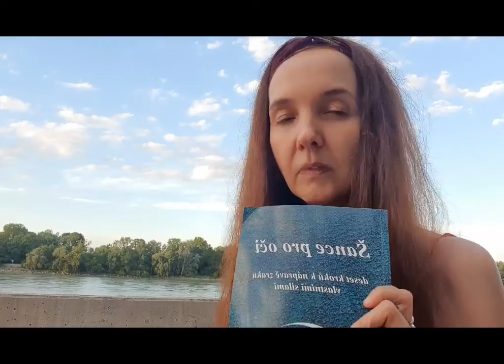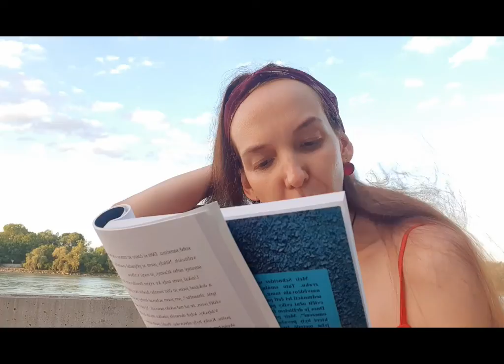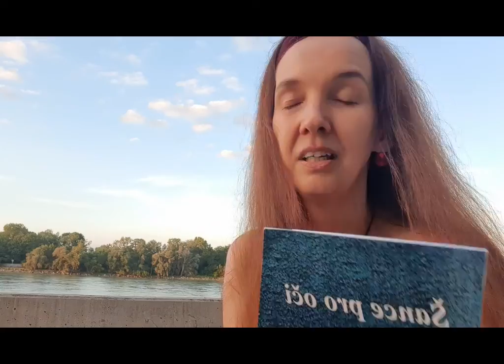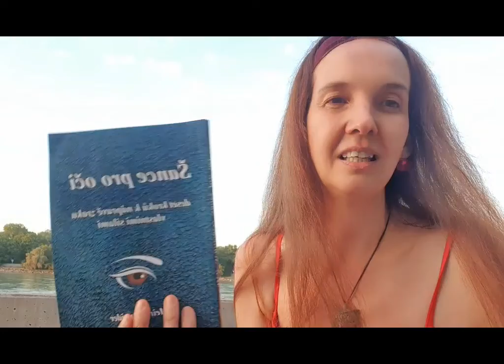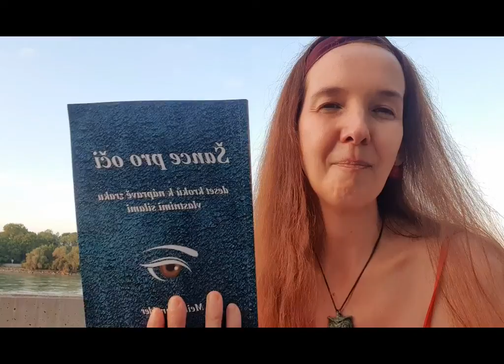AKO SI ZLEPŠIŤ ZRAK.. ZHAR-MO-NI-ZUJ SA..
Ahojte Svetlorožci!🦄🙋‍♀️
Dnes videjko o očiach a o mojej skúsenosti ako si vylepšiť zrak..
Netvrdím, že všetko sa dá riešiť dierkovanými okuliarmi, ale posúďte sami po odznení príbehu Meira Schneidera, ktorý bol SLEPÝ, čo všetko je možné...
Základom všetkých zázrakov je totiž VIERA v liečivé sily tela..
veľká to téma v dobe zázračných tekutín, kedy ľudstvo akosi stratilo kompas a uprelo sa na vedu ako na náboženstvo.. a jedinú spásu..
Ak neveríme v liečivé sily tela, je to akoby sme podrážali nohy sami sebe, likvidovali sa... a prilievali si do tela kyselinu na mentálnej úrovni. Je to akoby sme telu hovorili: "Nie, ty nie si dostatočné, ja Ťa vylepším chémiou.."..
A tu niekde robíme obrovskú chybu...
"Nech sa stane podľa tvojej viery", povedal Ježiš.. takže dávajme pozor, čo si púšťame do gebule. lebo to, aké presvedčenia máme je rozhodujúce.. a podľa toho sa náš život bude uberať...
Krásne dni❤️💛💚👋

👨‍🚀Plutónka👨‍🚀